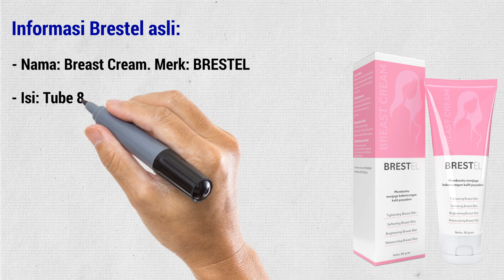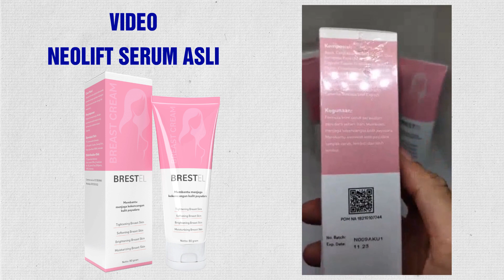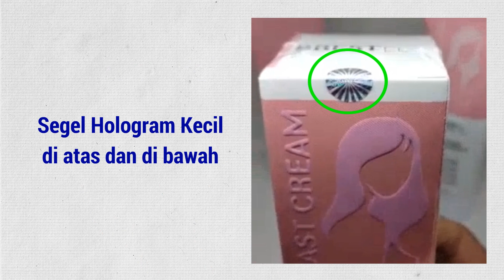Review Brestel Cream Asli | Ciri-Ciri Brestel Cream Asli? Harga? Beli Dimana?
✅ Produk ini bukan obat dan tidak memiliki efek sebagai pengganti obat.

Banyak beredar marak BRESTEL CREAM palsu yang dijual dengan harga murah.

Dalam video ini, review BRESTEL CREAM 100% Original!

- Ciri-ciri Brestel cream Asli
- Cara membedakan Brestel Asli dan Palsu?
- Harga Brestel Asli? Beli dimana?

Informasi Brestel asli:
- Nama: Breast Cream. Merk: BRESTEL
- Isi: Tube 80g cream
- Expired Date: 2023/2024
- Diproduksi oleh: PT.Sarakamandiri Semesta
- Distribusikan oleh: PT.Ezone Asia Indonesia
- BPOM: NA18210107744, tanggal terbit 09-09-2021.

✔ Kotak full di pres platik
✔ Box tersegel hologram “Original” silver kecil
✔ Tulisan Brestel timbul
✔ Box dan botol berscan barcode tembus BPOM RI
✔ Botol terbuat sablon bukan stiker tempelan

Harga asli Brestel adalah Rp 490.000 jangan tertipu dengan harga di bawah nya jelas palsu nya.
Gratis Ongkir Nasional - Pembayaran di tempat (COD).

- Isi formulir Pemesanan!
- Tunggu telepon dari konsultan kesehatan kami
- Pesanan diproses tanpa harus bayar di muka
- Pesanan akan dikirimkan secara GRATIS.